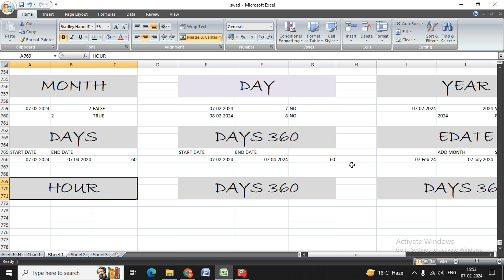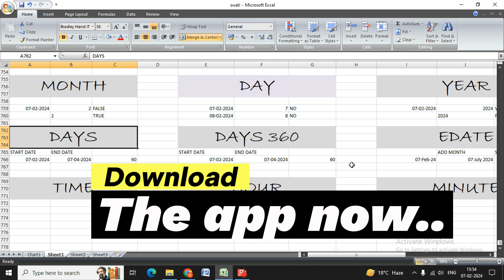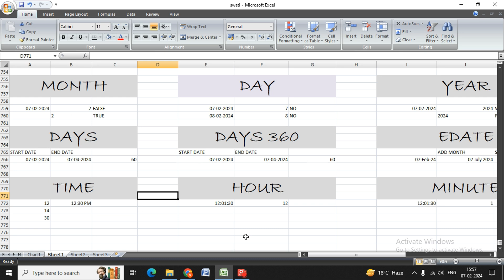DATE AND TIME FUNCTIONS USE OF MINUTE ,HOUR ,SECOND